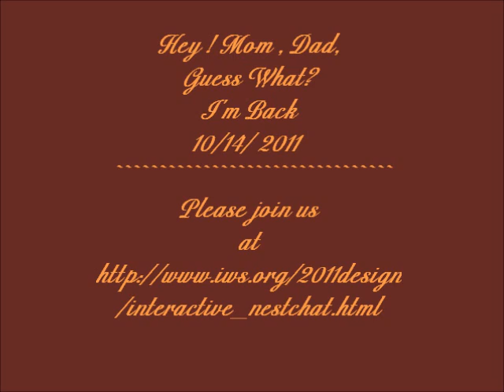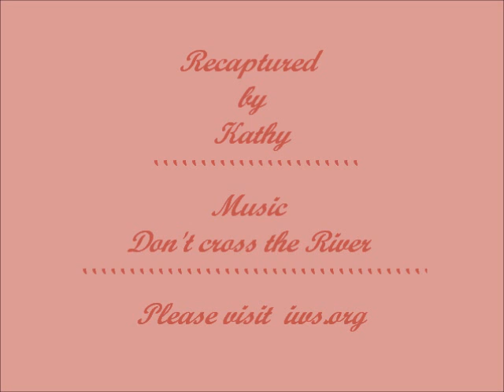Hey Mom , Dad,.wmv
K18, Solitaire, aka Sassy, back on nest for over an hour 10/14/2011 this morning . Please visit us at    iws.org     Learn about The Channel Islands Bald Eagle Restoration Program and much more . Please Enjoy .